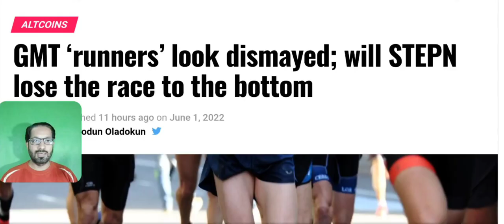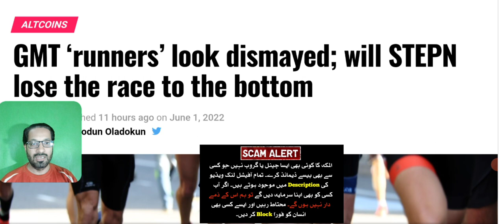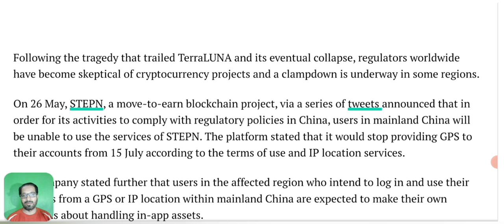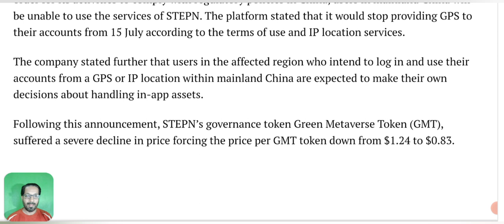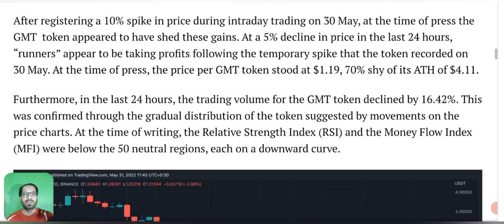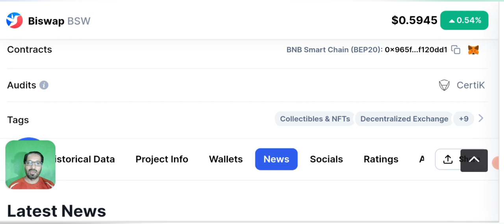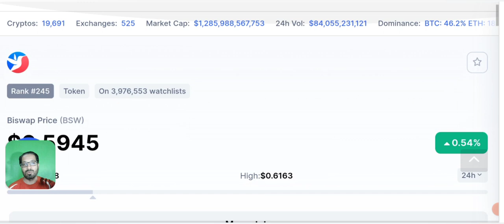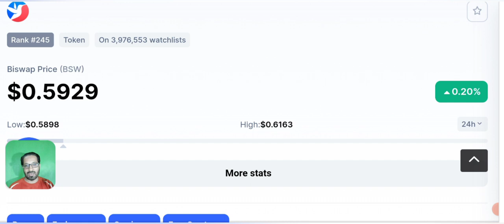GMT 5$ - BSW 2$ kb ho ga? price prediction & news update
Asalam o alikum dear viewers, today i will share with you the Price prediction of BSW biswap and GMT green metaverse token.

When bsw and gmt will reach its all time high ?
Kya ye kabhi b apni purani kimat pay wapis ja sakain gay ?

_____________________________/SOCIAL LINKS\___________________________________